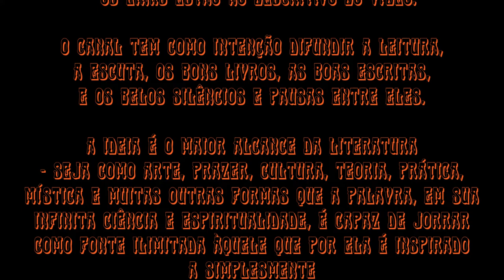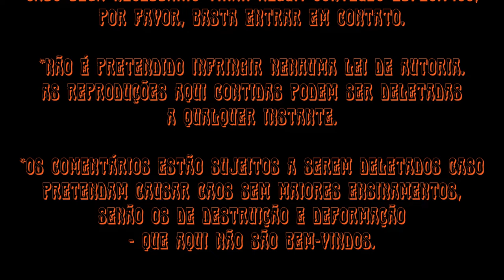Ferdinand de Saussure • Curso de Linguística Geral [Primeira Parte: Princípios Gerais]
Leitura (Audiobook) do livro de Ferdinand de Saussure - Curso de Linguística Geral - por Le Conde.
 - o livro impresso usado para leitura é da Editora Cultrix -

Índice da Primeira Parte:

Capítulo I • Natureza do Signo Linguístico  00:00
Capítulo II • Imutabilidade e Mutabilidade do Signo 21:46
Capítulo III • A Linguística estática e a Linguística evolutiva 51:41

Música intro: Concerto for Harp In C Major: II. Andante lento · François-Adrien Boieldieu ·